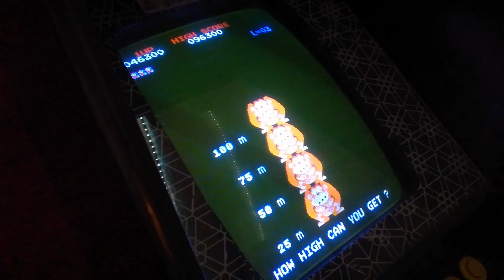EP122: Donkey Kong - ANOTHER attempt at 100K !!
EP122: Watch me play some Donkey Kong (now with voice over!) and ANOTHER attempt at 100K !!